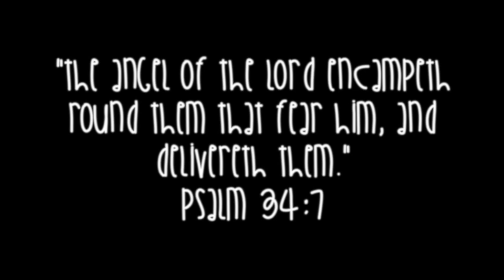You Know My Name // Tasha Cobbs Leonard & Jimi Cravity ( Worship Cover )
Hello friends! This song is so near and dear to my heart and thoroughly enjoyed covering it before my laptop died lol! If you enjoyed this worship cover, be sure to S U B S C R I B E  & S H A R E with your family and friends.

(also shoutout to my 'fro for failing me )